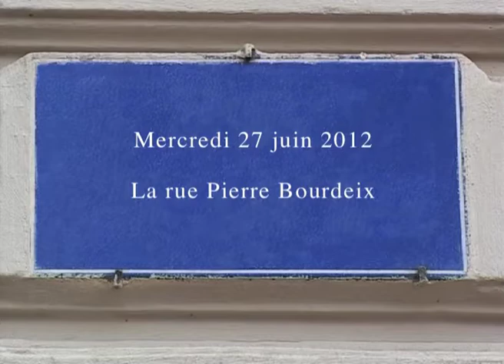La rue Pierre Bourdeix à Lyon dans "Notes lyonnaises IV" (2012) de Gérard Courant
La rue Bourdeix à Lyon dans l'épisode "Notes lyonnaises IV" des "Carnets filmés", conçus, réalisés et produits par Gérard Courant.
Tourné le 27 juin 2012 à Lyon (France).